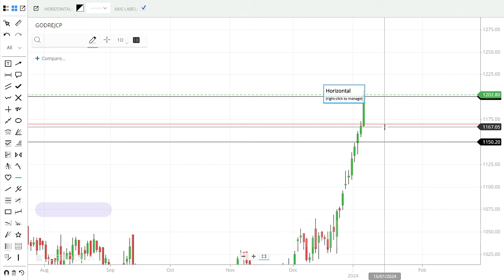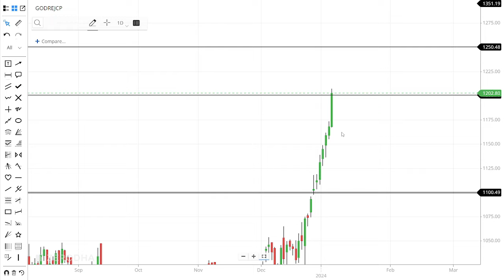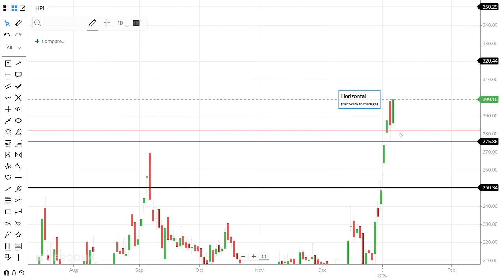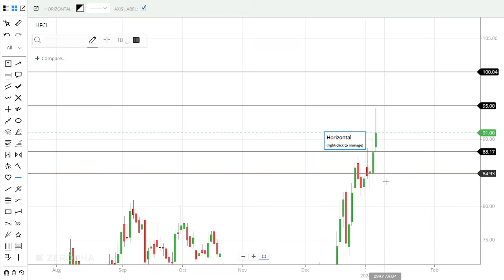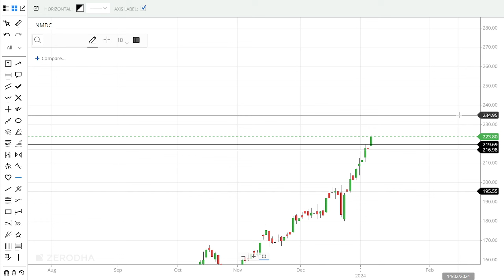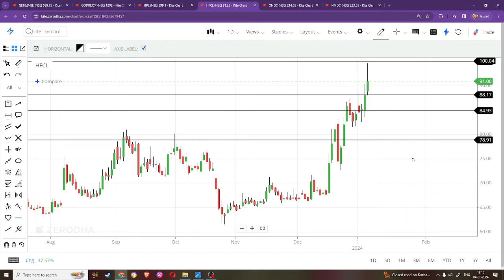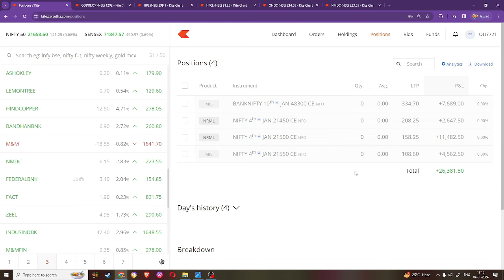SHORT TERM STOCKS | Continuous గా Rally అవుతున్న స్టాక్స్ | Stocks With Upside Potential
Top 5 High Dividend Mid Cap Stocks 2023 | High Dividend Stocks More Than FD Returns dividendstocks,dividend stocks 2023,dividend stocks 2022,high dividend stocks,stocks with high dividends,multibagger penny stocks 2023 india,multibagger stocks 2022 india,dividend penny stocks 2023,penny dividend stocks 2022,penny dividend stocks,stock market,share market,stock market telugu,stock market telugu channel,sasi wealth creator,day trader telugu,money purseShort Term Stocks | Top 6 Good Reversal Stocks To Buy Now | PFC | ZOMATO | BALAMAINES | stockstobuy Stocks For This Week |Best 5 Stocks To Buy Now For Short Term |For 10% To 15% Returns

Top 5 High Dividend Mid Cap Stocks 2023 | High Dividend Stocks More Than FD Returns dividendstocks,dividend stocks 2023,dividend stocks 2022,high dividend stocks,stocks with high dividends,multibagger penny stocks 2023 india,multibagger stocks 2022 india,dividend penny stocks 2023,penny dividend stocks 2022,penny dividend stocks,stock market,share market,stock market telugu,stock market telugu channel,sasi wealth creator,day trader telugu,money purseShort Term Stocks | Top 6 Good Reversal Stocks To Buy Now | PFC | ZOMATO | BALAMAINES | stockstobuy Stocks For This Week |Best 5 Stocks To Buy Now For Short Term |For 10% To 15% Returns | stockstobuy SHORT TERM STOCKS | Continuous గా Rally అవుతున్న స్టాక్స్ | Stocks With Upside Potential